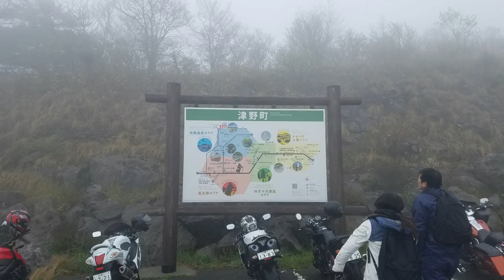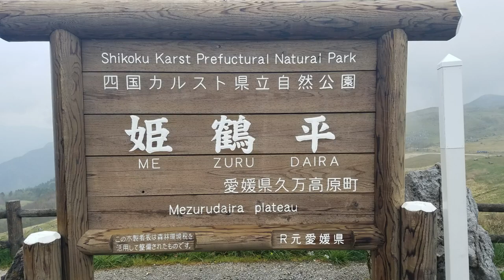四国カルスト公園縦断線~TOUGE DRIVE TV~VOL 399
四国カルストは、愛媛県と高知県との県境にあるカルスト台地。標高は約1,400m、東西の幅は約25km。
日本三大カルスト（四国カルスト、山口県の秋吉台、福岡県の平尾台）のひとつで、その中でも最も高い標高からは石鎚山などの周辺の山々が一望できる。西から大野ヶ原、姫鶴平、五段高原、天狗高原まで、なだらかな山肌には、夏は緑の草原、秋はススキが一面に広がり、一年を通して四季を楽しむことができる。浸食作用で地表に露出した石灰岩が点在している。乳牛の放牧地帯としても有名で、多くの牛が放牧され、カルスト特有の風景をさらに牧歌的にし、多くの人々が訪れる観光地となっており、愛媛県では1964年（昭和39年）3月21日に四国カルスト県立自然公園として指定された。四国カルストの中央に位置する地芳峠に国道440号が通り、その峠より東に向けて愛媛県道・高知県道383号四国カルスト公園縦断線、高知県道48号四国カルスト公園線が延び、天狗高原の南側の国道439号に接続している。また、国道440号を地芳峠から北上する愛媛県道36号野村柳谷線と接続する。

大野ヶ原から姫鶴平（めづるだいら）にかけては、愛媛県道・高知県道383号四国カルスト公園縦断線が通っている。

近くの道の駅（国道197号沿い）としては、「道の駅ゆすはら」が高知県の檮原町にある。 202105月訪問
次回作は瀬戸内しまなみ海道を公開予定です。お楽しみに